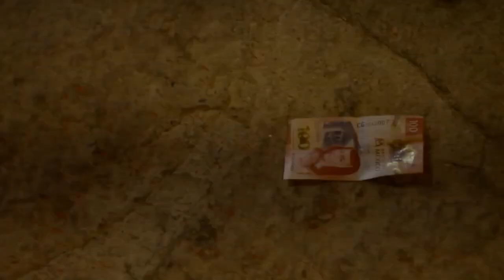La materia de cine en la Lic. en Artes Visuales de la UAZ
José Luis Maldonado nos cuenta sus experiencias durante la impartición de la materia optativa de cine, que se ofreció por primera vez a los alumnos de la Licenciatura en Artes Visuales de la UAZ.